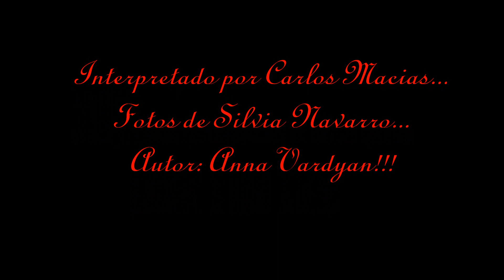Carlos Macias - Divina Tú (Fotos De Silvia Navarro, Por Anna Vardyan)